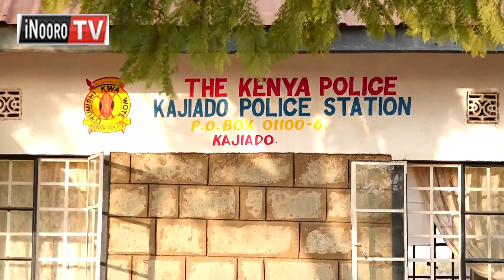Andu 5 kunyitwo na miguongo ya ciringi 1.8M, Kajiado